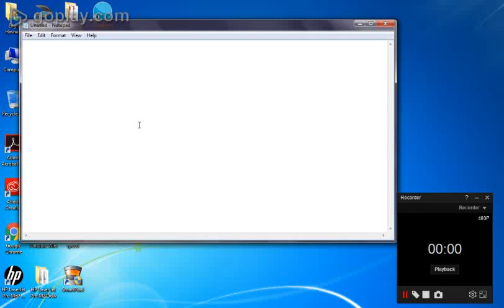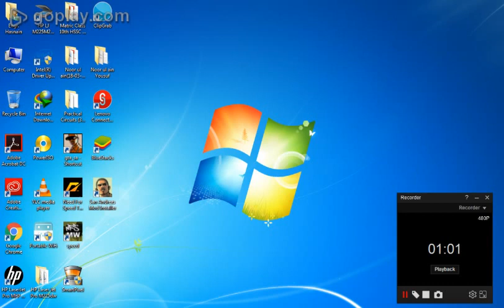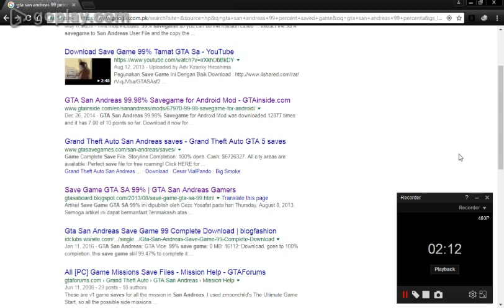GTA San andreas 99 % Played Part 1